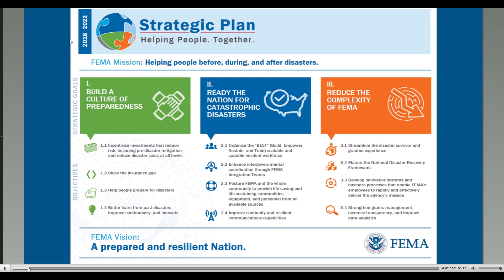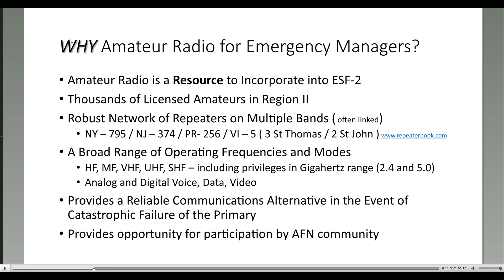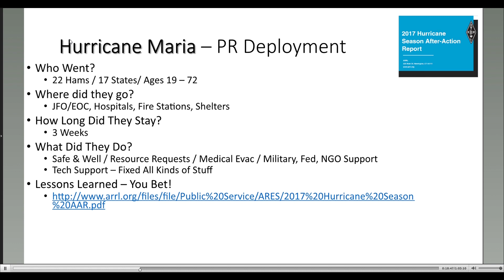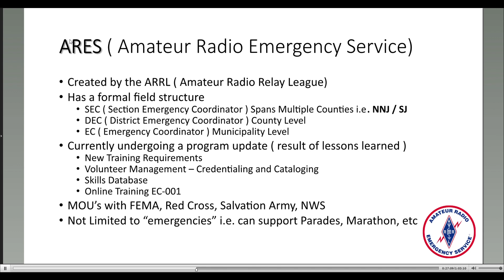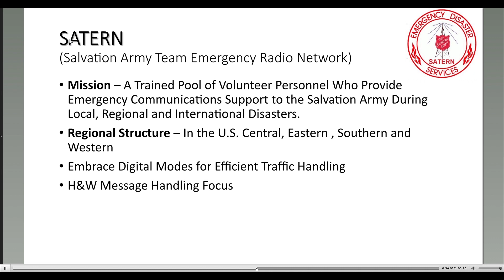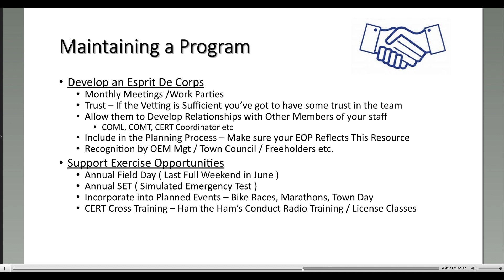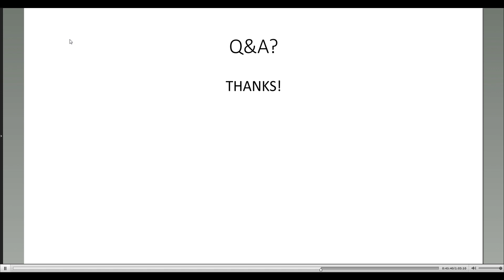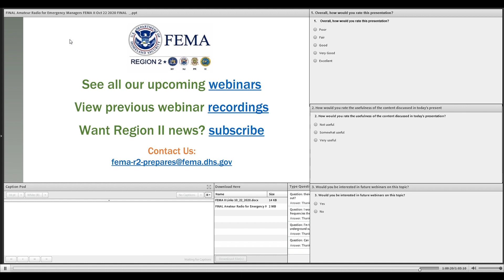FEMA Region 2 : Amateur (HAM) Radio for Emergency Managers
This video was captured from a FEMA webinar and is excellent information for more than just Emergency Managers... I recommend all CERT team leaders watch this video.